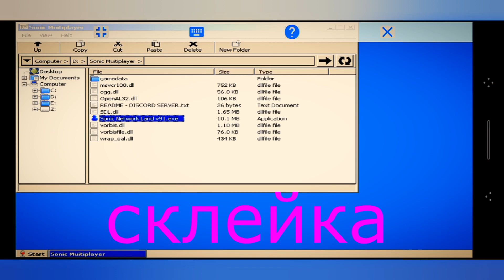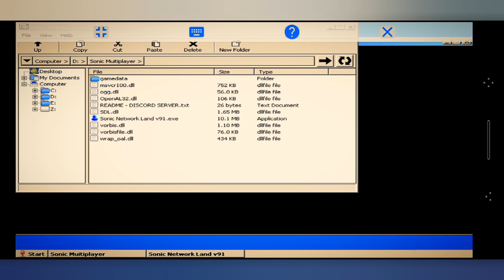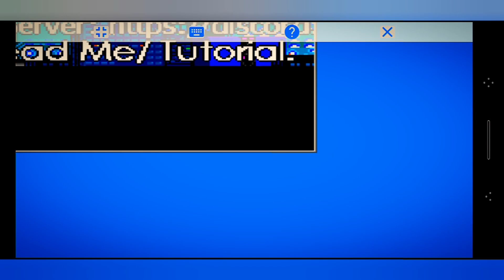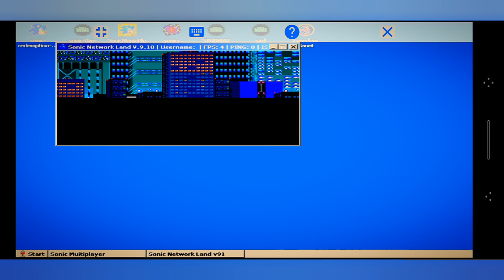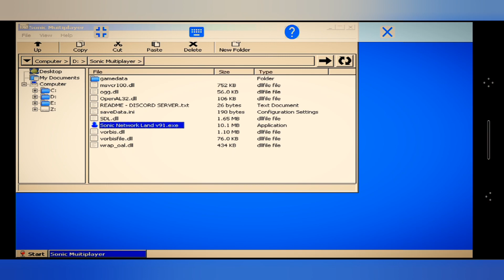Sonic Network Land на Android - ExaGear Test